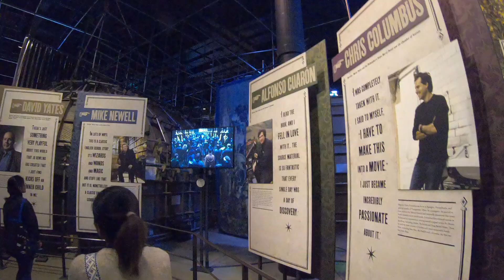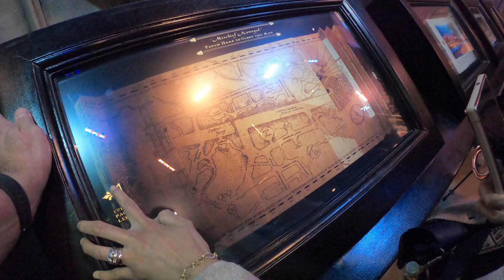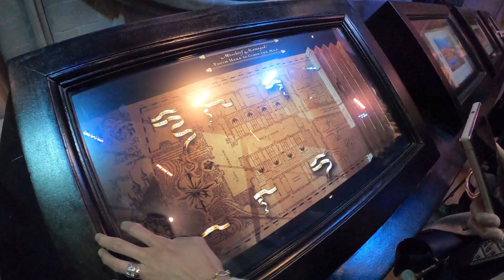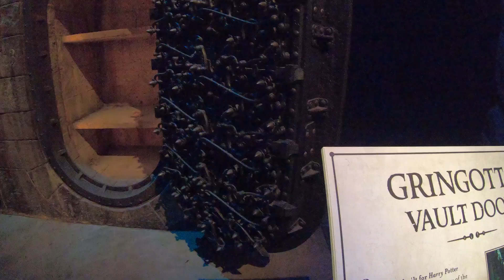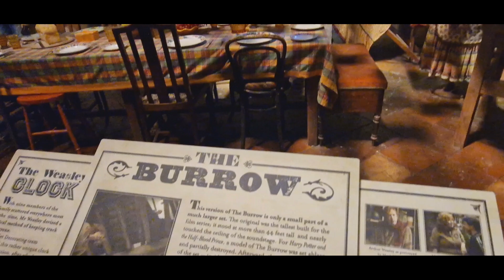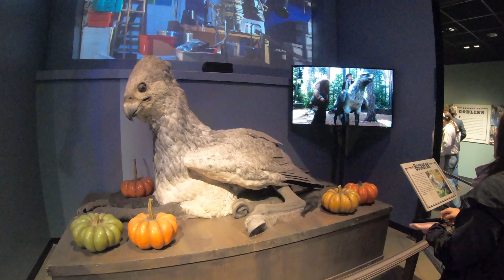Harry Potter Studio Tour Sept 2024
Join us on our harry potter tour just outside Watford..
The tour takes roughly 4 hrs.
And it was easier to drive there and park in the car park at Warner Bros Studio's.
£10 for priority parking for the day..